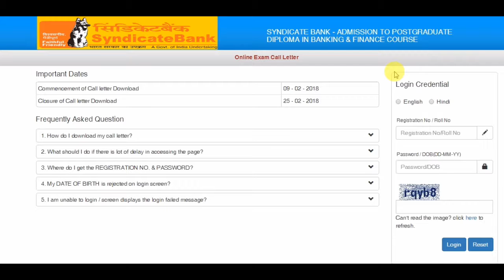Syndicate Bank PO Admit Card 2018